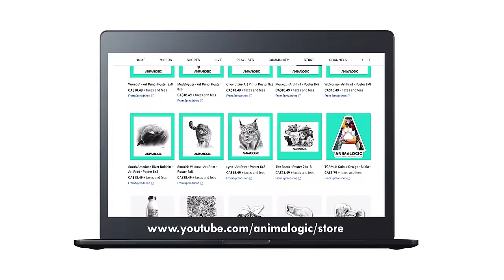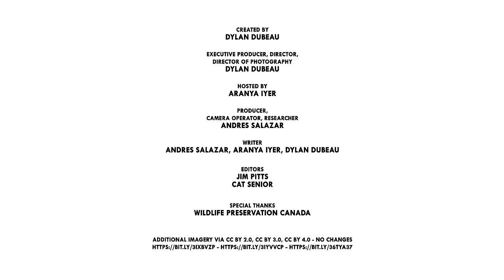Shrikes Impale Their Prey On Thorns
Butcherbirds impale their prey to save for later | Rep Animalogic wherever you go!

Special Thanks to:
Tourism Saskatchewan
Wildlife Preservation Canada

CREDITS
Host: Aranya Iyer
Editors: Jim Pitts and Cat Senior
Researcher, Producer, Camera Operator: Andres Salazar
Written By: Andres Salazar, Aranya Iyer, Dylan Dubeau

Exploring The Feathered Frontier